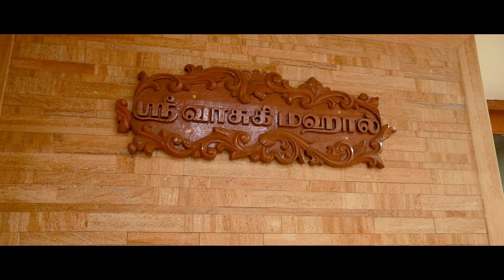கோவை பொண்ணு பொள்ளாச்சி பைய்யன் கலாட்டா கல்யாணம். கலகல கல்யாணம் vovai ponnu wediing hiligt